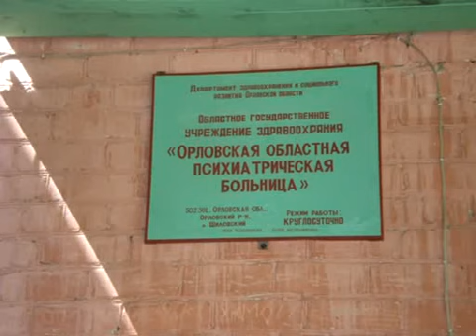Новости Орла за 90 секунд